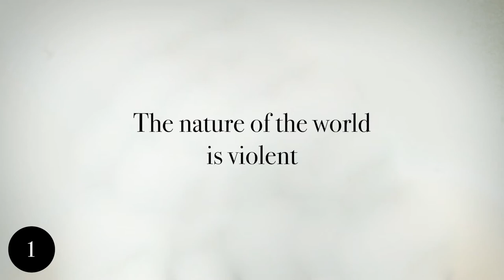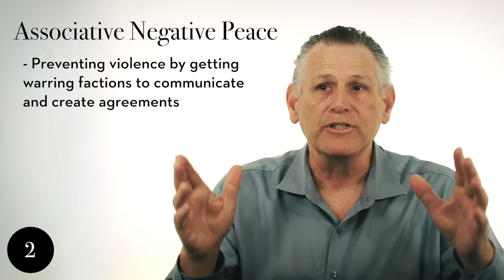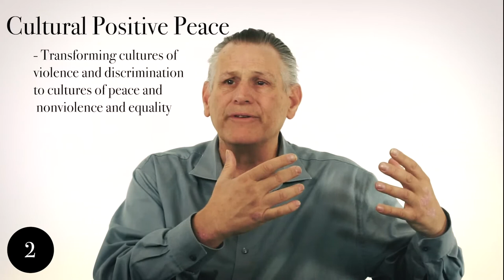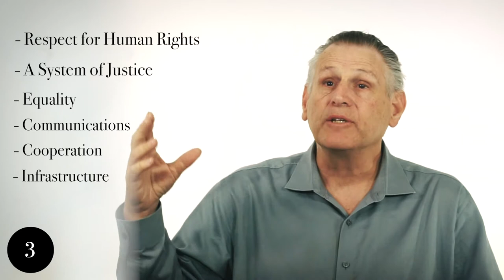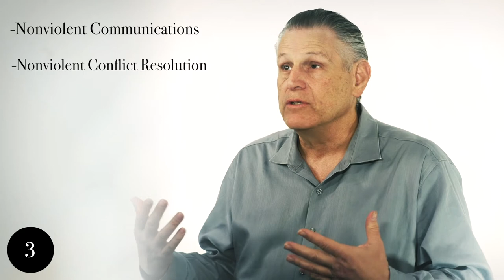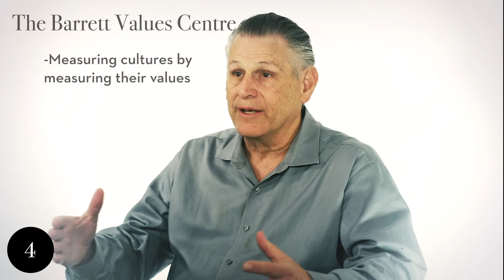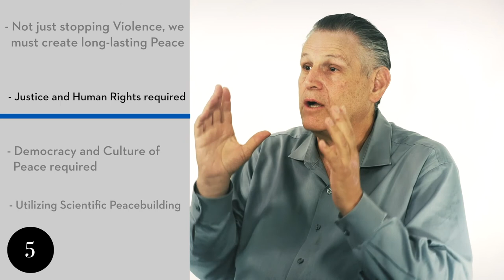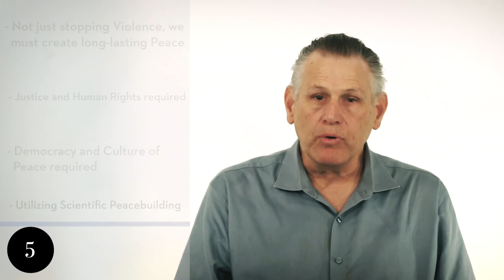Modern Peacebuilding | Building Peace that Lasts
David Kirshbaum, director of the Nonviolence International Arizona Research Center, breaks down Johan Galtung’s peace theory and how it describes what is necessary to create and measure a Culture of Peace.
In a world full of uncontrollable violence, it is necessary to work with what we do have control over, and choose nonviolence where we can. David talks about the different kinds of peace and peacebuilding, and which work best for long term justice. We do have control over creating systems of peacebuilding and maintenance, and the different steps towards sustainable peace. David talks about the systems necessary to create these cultures, and the parallels between Galtung’s thinking and the steps the UN has been taking in their peacebuilding mission. And finally, David discusses the scientific methods for measuring peace and peace cultures.

THE BARRETT VALUES CENTER
The Barrett Values Centre has been working to measure and analyze group and country cultures since 1989. The measurement shows how the group is functioning and how to improve by analyzing the values held by the members of the group.
Barrett is now applying their expertise to the measurement of the United Nations Program for a Culture of Peace. Measuring the culture of peace of a given group or country yields a picture of the level of peacefulness within it, how that is affecting its functioning, and what needs to be done to improve it.
Thus the data collected from measuring a culture of peace will lead to concrete evidence supporting or disproving the UN’s thesis; that peacefulness actually increases development, productivity, and prosperity. Plus analysis will show which values lead to an increase of peacefulness, and by extension, development, and productivity.

To LEARN MORE about the Barrett Value System and how it is used to measure the culture of peace